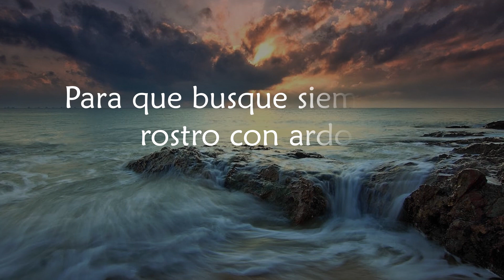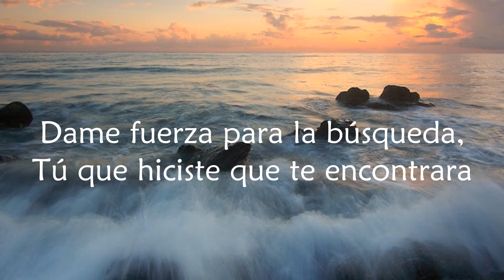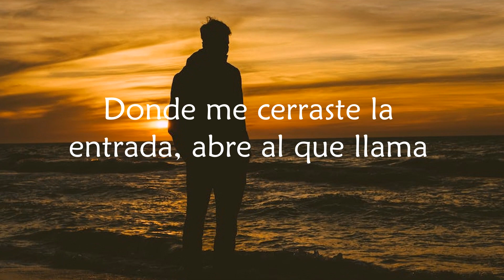Te he buscado oración de San Agustín recitada por el Padre Manuel Penagos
ᴛᴇ ʜᴇ ʙᴜꜱᴄᴀᴅᴏ   ᴏʀᴀᴄɪóɴ ᴅᴇ ꜱᴀɴ ᴀɢᴜꜱᴛíɴ ʀᴇᴄɪᴛᴀᴅᴀ ᴘᴏʀ ᴇʟ ᴘᴀᴅʀᴇ ᴍᴀɴᴜᴇʟ ᴘᴇɴᴀɢᴏꜱ